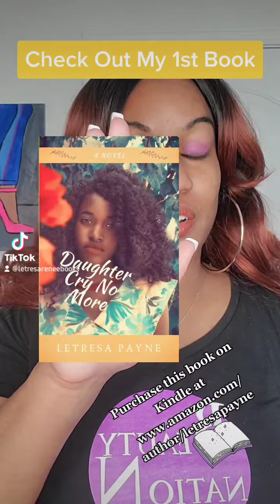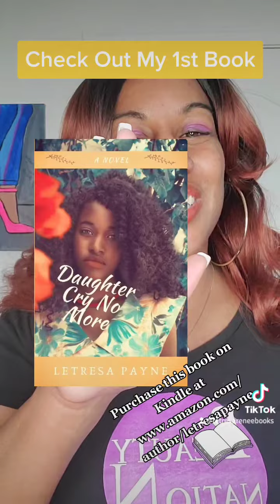Daughter Cry No More by LeTresa Payne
5 ⭐⭐⭐⭐⭐ read... Click the link‼️🥰

Love Southern Fiction? Check out my novel on Kindle 😎 or for free on KINDLE unlimited! KU KindleUnlimited  Also available in paperback 📚

As a young African American girl residing in rural Louisiana in the 1960s, Raine Jackson faces numerous challenges as she struggles to find love and inner peace within her own mind. As the young girl searches for love from her father who holds a grudge against her mother, she wonders if she will ever live up to his standards and gain his affection. Jealously and rage engulfs her as she watches her father share his love with everyone but her. The young girl faces numerous issues with bullies, racist remarks, and self-doubt. A mysterious letter from an anonymous sender and visions with premonitions of the future embarks Raine on a heart thrilling quest to discover buried secrets about her family. Will she ever discover how to love herself and make sure her broken family becomes whole again?